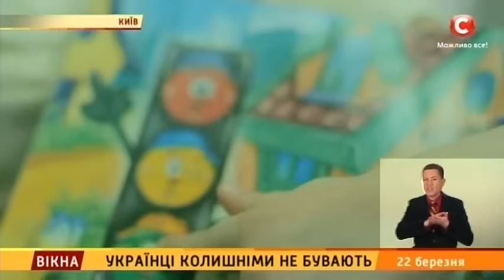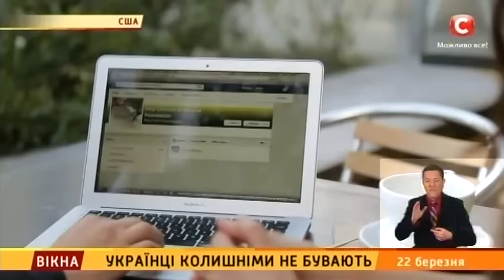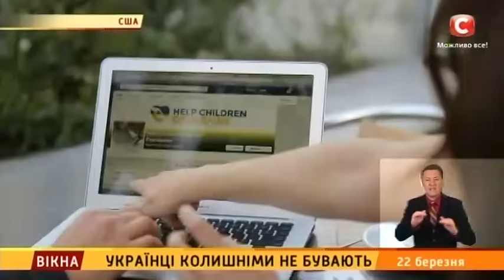Українці колишніми не бувають: допомога з Америки - Вікна-новини - 22.03.2016